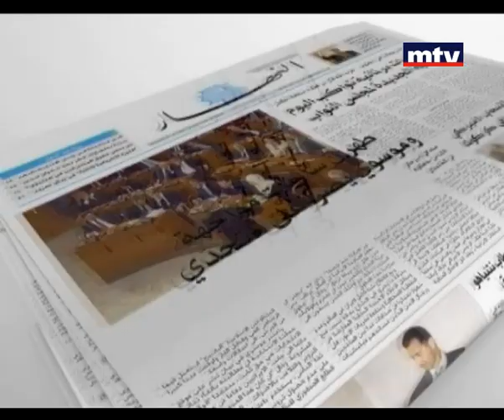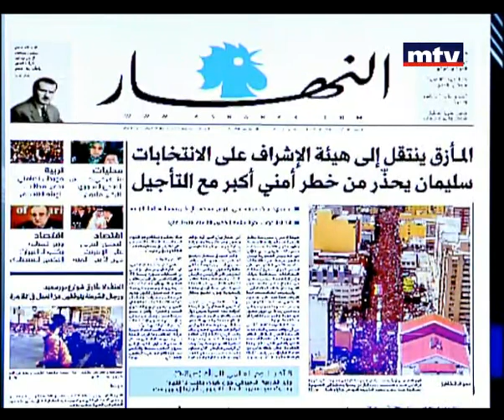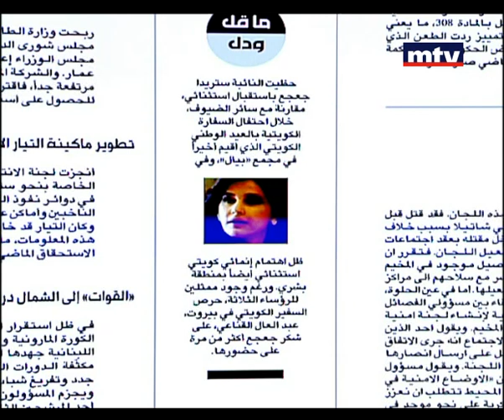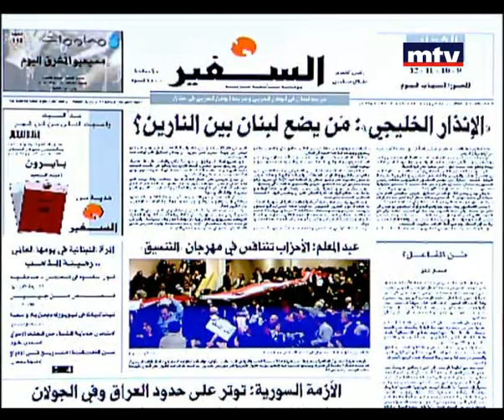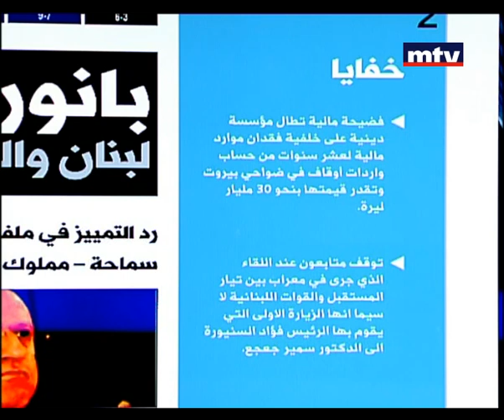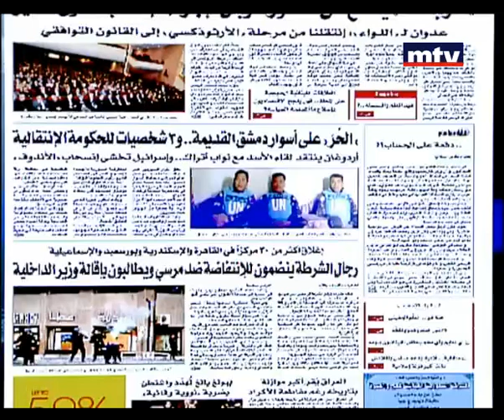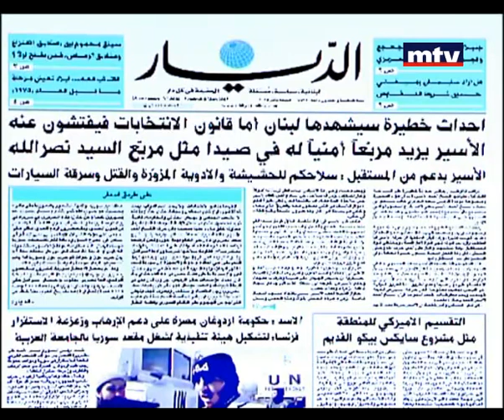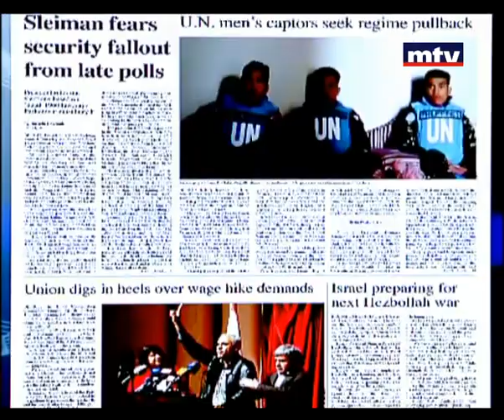Press Review 08 Mar 2013